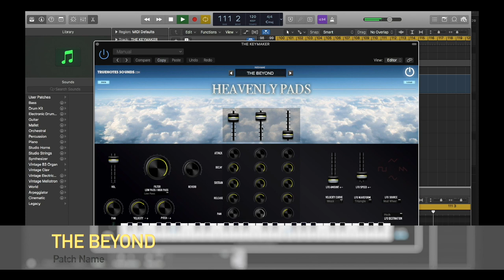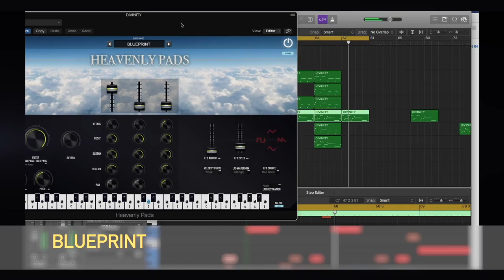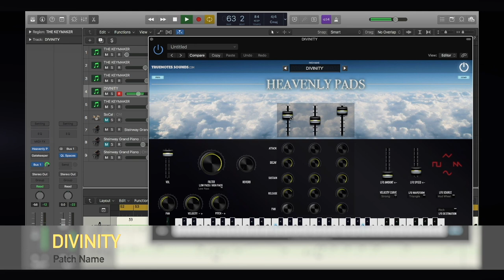Heavenly Pads VST - PRESET DEMO #1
SPECS:

    90 INSTRUMENTS TOTAL
    3 INSTRUMENTS Per Patch X 30 Patches
    Dedicated ADSR and Pan to Every Instrument
    Filter, Reverb, LFO
    Multi-Velocity
    Multi-Sampled
    DAW MIDI Automation Capable

 "BEAUTIFUL MULTI-INSTRUMENT PADS"

Heavenly Pads VST Plug-in is a collection of classic and modern synthesizer Pads that sound like Heaven. Rare vintage and modern synthesizers extensively sampled, velocity-layered and custom designed for musicians/composers/creatives. All 90 Instruments are sample based, recorded with mastering grade converters and other high end hardware. We have sampled a few Pre-MIDI keyboards for this one by hand, designing the sound and holding note by note in the recording process. If you are into creating Unique Pads that just don't sound like anything else we introduce you to Heavenly Pads VST.

COMPATIBILITY: 32 / 64 BIT

    MAC OS X or WINDOWS PC
    AU and VST3

SUPPORTED D.A.W SOFTWARE :  PARTIAL LIST
ABLETON LIVE,  REASON 9.5+, CUBASE, REAPER,  DIGITAL PERFORMER, LOGIC, MAINSTAGE, FOR FL STUDIO, SONY ACID,  AND MANY MORE